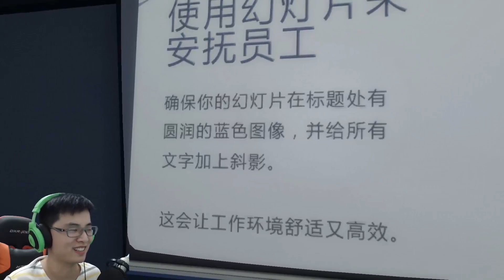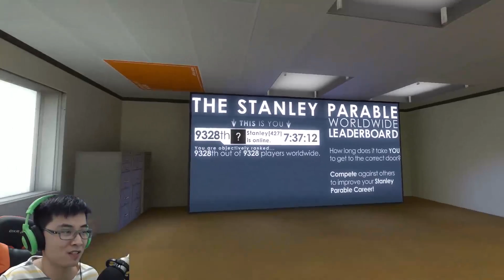《屎蛋立的艳遇》上 【折腾5号】